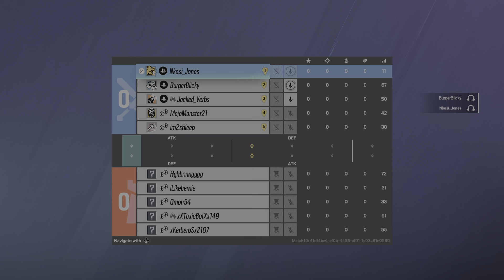Rainbow Six Siege Tactical Gameplay - Destroying Randoms With Randoms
Hope you guys enjoy! If you ever want to play, just let me know!